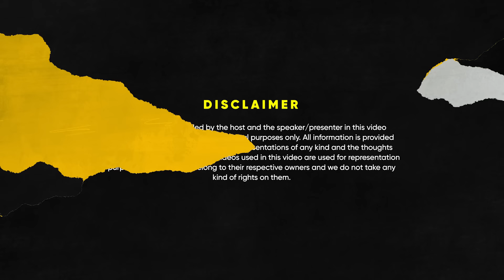Dr. Velumani On Building ₹5000 Crore Business, Poverty, Risk & Success | FO174 | Raj Shamani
Timestamps:

0:00 - Intro
04:00 - Birth, education and first job
04:56 - How thyrocare started?
06:23 - Fortunately born poor
08:48 - At age 10, became head of family
11:10 - 7AM to 11PM is heaven
13:05 - Challenges in education and job
15:19 - Why hire freshers?
17:28 - Coimbatore to Mumbai
18:20 - Started working at BARC
19:39 - Dr. Velumani’s marriage story
25:55 - How he did Msc. and PhD.?
28:07 - Intelligence makes the most powerful
29:48 - The journey of thyrocare
31:20 - Resigned from Govt. job
34:45 - Decided to start thyrocare
36:03 - Idea generation-Thyrocare
38:07 - Things every entrepreneur should know
39:28 - Strategies that made thyrocare grow
44:32 - Ran thyrocare with zero investors
46:39 - Cost control works in Indian Markets
47:34 - Marketing strategy of Thyrocare
49:10 - Top 3 business ideas
53:02 - Freshers are better than experienced
54:49 - Employee life cycle
57:02 - Evolution of entrepreneurs
57:58 - Pampered V/S Parented
58:52 - Why and how thyrocare was sold?
01:02:44 - Became a motivator
01:03:54- Conclusion

In today’s episode of Figuring Out, we have Dr. Velumani Arokiaswamy in Conversation with Raj Shamani. He is the founder of Thyrocare, India’s leading clinical laboratory. It has 7000+ centers all over India. But this conversation is not just about Thyrocare but about a person who was born poor but ended up building a billion-dollar company and exited it with a 5000 crore cheque.

In this episode, we talked about how he became the leader of his family at the age of 10. How he started earning at the age of 11 to how he went to a college and chose Bcom over BSc to save money, how his teacher funded his BSc, how he got rejected from 50 companies after his graduation and how he came to Mumbai with 500 rupees, slept on the railway station for 3 days until he got selected in BARC. His journey and stories between these struggles and wins will motivate you to the core. We talked about how his father-in-law persuaded him to marry his daughter and how his wife became his first employee at Thyrocare. He shared the story of building thyrocare.

Towards the end, we talked about business and entrepreneurship and he gave tons of advice and tips for entrepreneurs. He also shared why he exited his company and his life post the exit. We ended our conversation by talking about industries that have a huge scope in the coming days. This conversation was one of a kind with constant punchlines and learnings shared by Dr. Velumani.